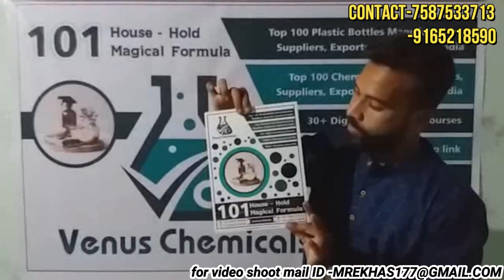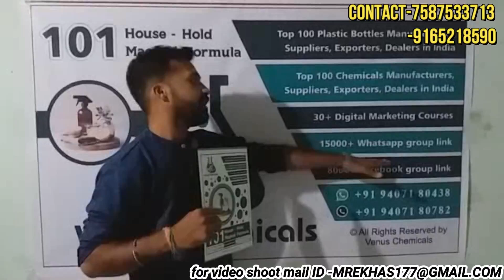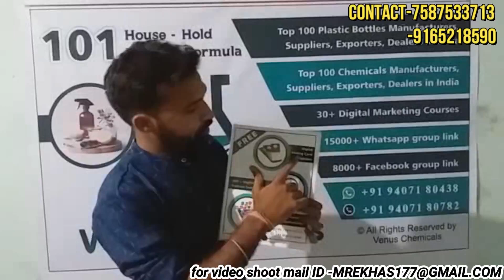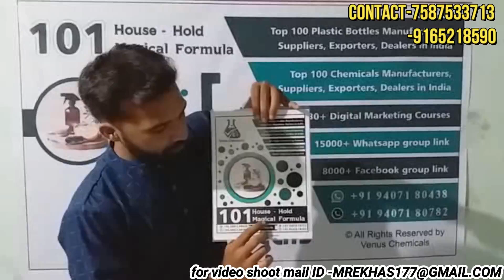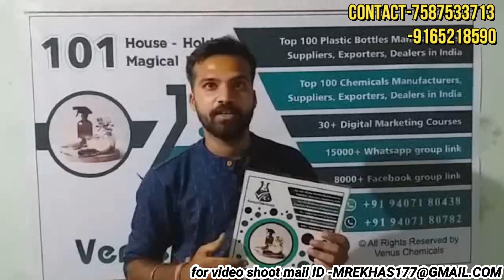soap, detergent, cleansing agent, other chemicals ||मात्र 5000 से बिज़नेस start करे ||household items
Search related to this video--
soap detergent manufacturers india
soaps & detergents wholesale manufacturers
detergent soap distributors
detergent soap manufacturers in mumbai
detergent soap manufacturers in tamilnadu
detergent soap manufacturing
detergent soap manufacturers in delhi
best detergent soap bar in india
detergent soap manufacturers in gujarat
detergent soap manufacturers in india
detergent cake wholesale price
rin soap distributors
detergent soap wholesale price
washing soap price
detergent soap factory
rin soap wholesale price
manufacturers
home cleaning products manufacturer in india
cleaning products manufacturers in delhi
cleaning chemical manufacturers in india
cleaning products manufacturers in india
top 10 cleaning agents
industrial cleaning products chemicals manufacturers
cleaning product manufacturers

cleaning liquid manufacturers